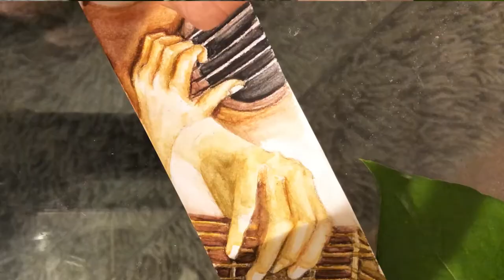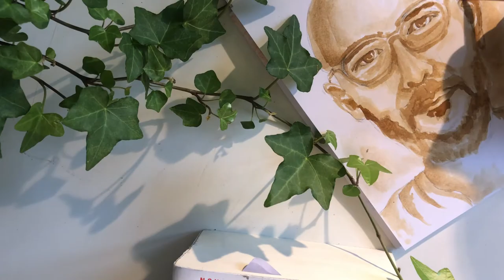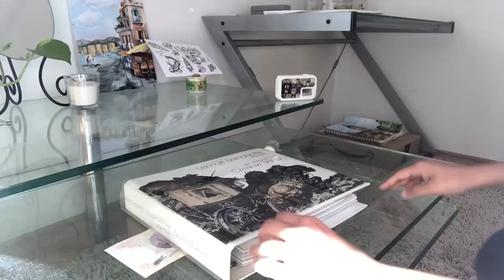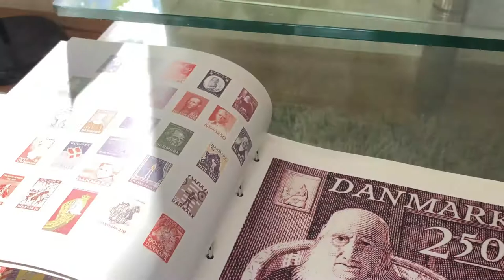5 art mediums in one week✨ Painting montage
I spent a rainy, quarantine week experimenting with different art mediums everyday. I used acrylic paint, watercolour pencils, coffee, water-colour and ink. This video is a cosy montage of my process.